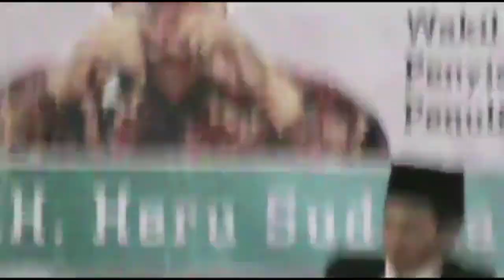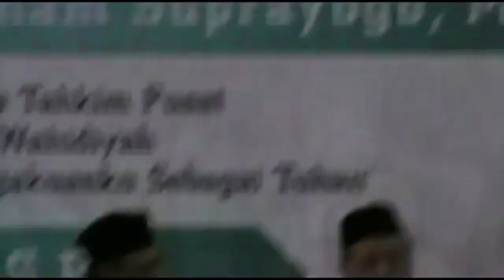Hilangnya Rasa Malu | Prof Imam Suprayogo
Prof. Imam Suprayogo | Guru Besar UIN Malang, ketua Yayasan UNHASY Tebu Ireng Jombang, Anggota Pembina Yayasan Unisma dan Dewan Pakar IIBS Thursina Malang.